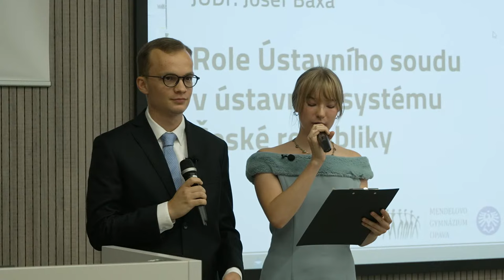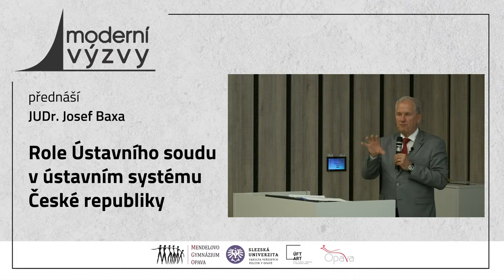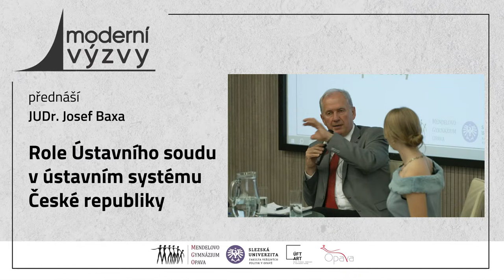JUDr. Josef Baxa - Role Ústavního soudu v ústavním systému České republiky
Co přísluší a nepřísluší Ústavnímu soudu, parlamentu, vládě, prezidentovi, soudům a jiným orgánům veřejné moci v systému dělby moci? Co, kdy a jak mohou dělat strážci ústavnosti a základních práv a svobod pro každého z nás? Proč je důležité mít Ústavní soud, jak jej chránit a odkud hrozí nebezpečí? Pojďme se nad těmito tématy zamyslet v rámci Moderních výzev lidstva.
Akci pořádá Mendelovo gymnázium ve spolupráci s Fakultou veřejných politik v Opavě.  Záznam zajišťuje obor Audiovizuální tvorby Filozoficko-přírodovědecké fakulty Slezské univerzity v Opavě.